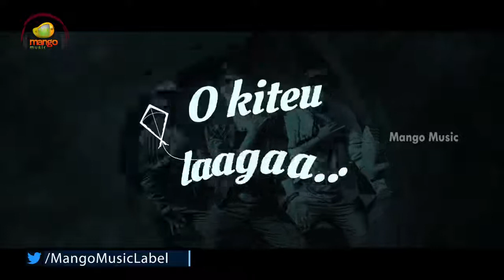Pushpa song lyrics video Touch chesi chudu, Raviteja Rasikhanna ,Seerat kapoor,Vikram sirikonda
Laxmi Narsimha productions